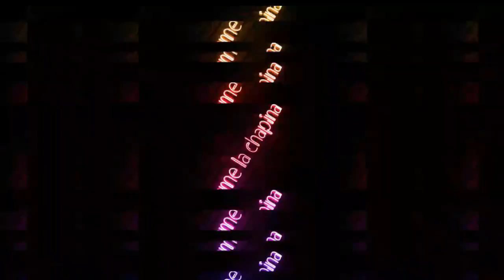AyuDandO a un ave herido.. ( Esme la chapina )..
sigue a mi editor y camarografo
si tienes alguna pregunta.

instagram de fotografía